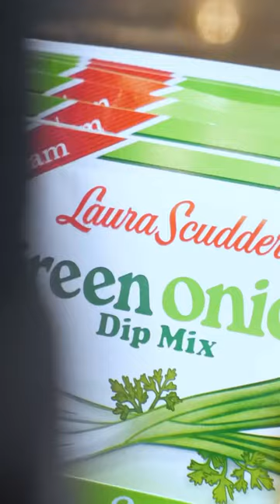Fluffy Delicious Green Onion Mashed Potatoes 🤤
Fluffy Delicious Green Onion Potatoes 😃
Check out the recipe on our website!